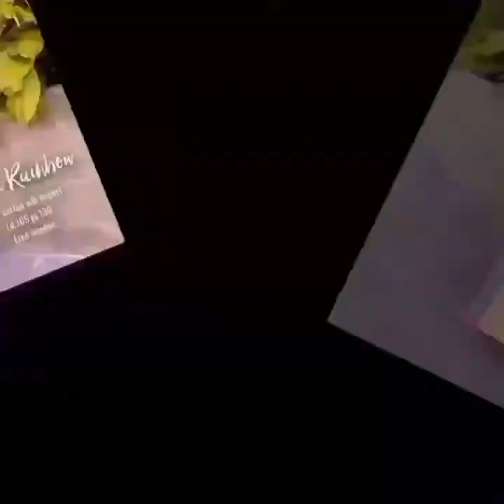TERBARU 2021 || MODEL KOKO PRIA MOTIF BATIK & POLOS || KEREN ELEGAN STYLE PRIA MASA KINI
Jika Temen² tertarik dan berminat untuk order silahkan Chat di 📲 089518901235
Selamat Berbelanja Semoga Temen² Puas 🙏🥰
Terima Kasih Kunjungannya 😊😎
Salam by Teh O4L🙏